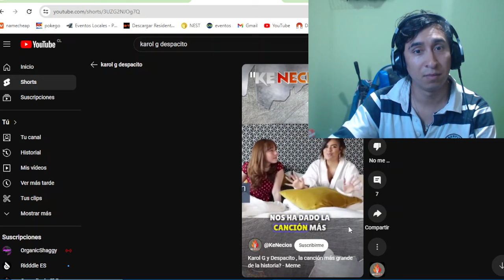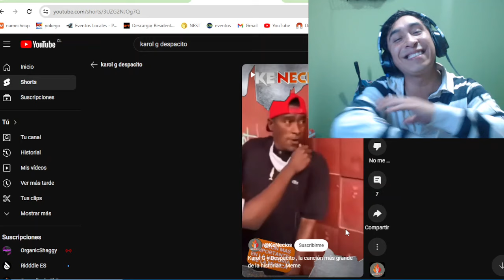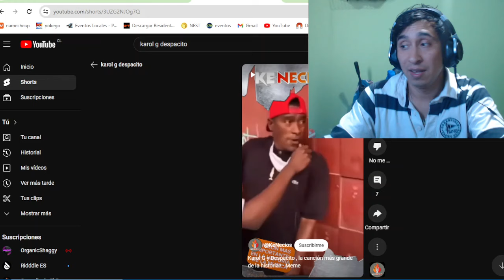Karol G La burrada CON "DESPACITO". LA CANCION MÁS GRANDE DE LA HISTORIA. 🔥Producer | Reaccion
✅Haz la diferencia y Gana tu Like, tu día irá mejor✨
💥DONACIONES PARA MANTENIMIENTO Y MEJORA DE ESTE BELLO CANAL:
DIFERENTES FORMAS DE DONACIONES:

«««««««««««««««««««««««««««««­­­««­­­«­­­««­­­«­­­««-­­­o-»»»»»»»»»»»»»»»»»»»»»»»»»»»»»»»»»»»»»
«««««««««««««««««««««««««««««­­­««­­­«­­­««­­­«­­­««-­­­o-»»»»»»»»»»»»»»»»»»»»»»»»»»»»»»»»»»»»»
«««««««««««««««««««««««««««««­­­««­­­«­­­««­­­«­­­««­­­-o-»»»»»»»»»»»»»»»»»»»»»»»»»»»»»»»»»»»»»

En virtud del Artículo 107 de la Ley de Derechos de Autor de 1976, se permite el "uso legítimo" para fines tales como la crítica, los comentarios, los reportajes de noticias, la enseñanza, las becas y la investigación. El uso legítimo es un uso permitido por la ley de derechos de autor que de otra manera podría estar infringiendo. este uso, educativo o personal inclina la balanza a favor del uso justo.

El contenido Original está basado en lo anterior ya que pertenece a una Reacción, critica con opinion. transformando el contenido Original.el presente video es notoriamente más largo/ grande que el video original. y no pretende sustituir la canción Original.